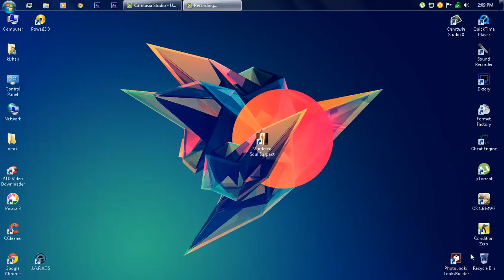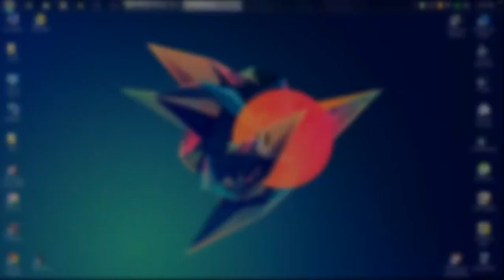Murdered soul suspect on inel g41 express chipset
hey back with video on intel g41 xpress chipset
system specs
Processor   pentium(R) dual-core E6700 @ 3.20GHz
Ram           4gb
graphics     In build intel g41 xpress chipset
card
OS            Windows 7 64 bit